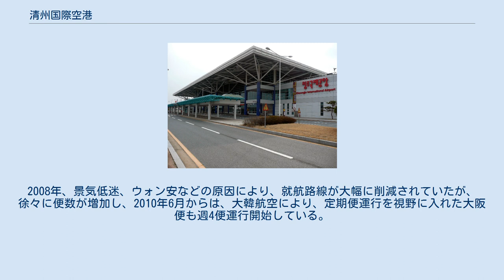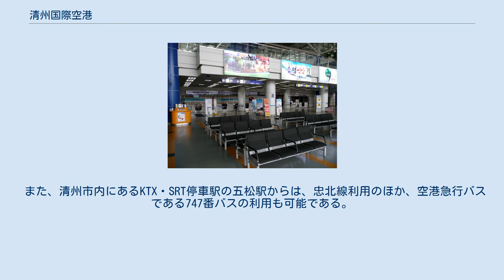清州国際空港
清州空港エントランス 国内線チェックインカウンター 国際線チェックインカウンター 清州国際空港（チョンジュこくさいくうこう、韓国語：청주국제공항、英語：Cheongju Airport）は大韓民国の忠清北道清州市清原区内秀邑にある共用飛行場。
忠清北道の道庁所在地・清州市内にあり、また大田広域市からも45kmほどの距離にある。
 1978年9月に軍用飛行場の使用が開始された。
1984年に同飛行場で国際空港建設計画が始まり1996年12月に工事が完了、1997年4月28日に清州国際空港として開港した。
年間に国内線で1,230,000人、国際線で1,150,000人の乗客を扱う能力があり770台分の駐車場も完備している。
さらに年間196,000回の発着能力もある。
 開港当初の利用率は低迷し、日本線やサイパン線などが相次ぎ休止したが、2000年代には中国線を中心に着実に便数を増やしていた。
2008年、景気低迷、ウォン安などの原因により、就航路線が大幅に削減されていたが、徐々に便数が増加し、2010年6月からは、大韓航空により、定期便運行を視野に入れた大阪便も週4便運行開始している。
(現在は運休中) その後、2018年に入ると、LCCの就航が相次ぎ、日本路線では大阪便にイースター航空とチェジュ航空が就航した。
 2021年3月現在、新型コロナウイルス感染症（COVID-19）流行の影響により、国際線は就航していない。
 空港から300mほど西にKORAIL忠北線の清州空港駅があり、全てのムグンファ号・ヌリロ（ほとんどは大田 - 堤川間運転の列車）が停車するが、本数はあまり多くない。
なお、同駅は無人駅であり、列車内での乗車券購入のほか、空港内でも乗車券が販売されている。
 また、清州市内にあるKTX・SRT停車駅の五松駅からは、忠北線利用のほか、空港急行バスである747番バスの利用も可能である。
また、清州市内から多数の市内バスが乗り入れている。
 統営-大田・中部高速道路の梧倉ICからは10分程度の距離にある。
清州市中心市街より車で約20分、大田広域市より車で約50分である。